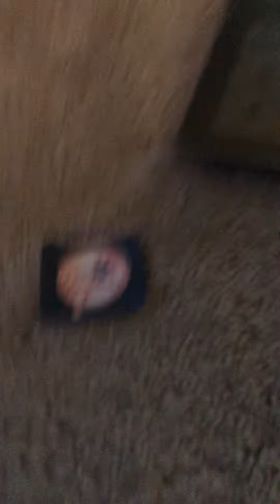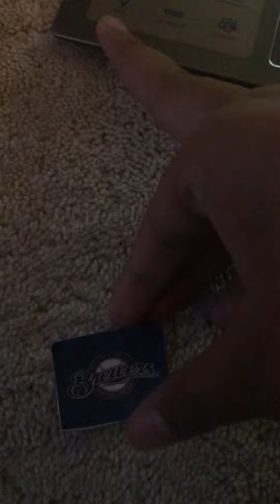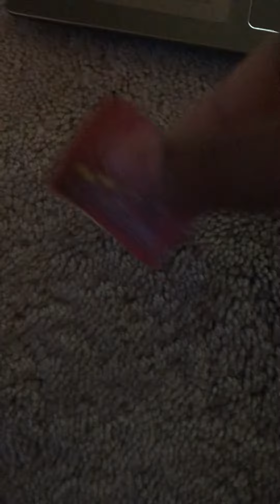The @MLB teams battle for the one prize.